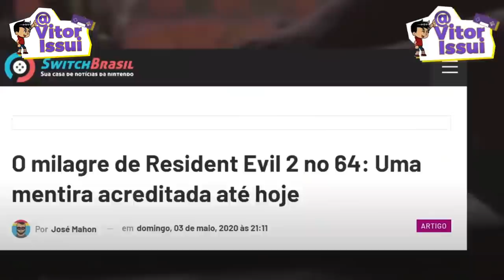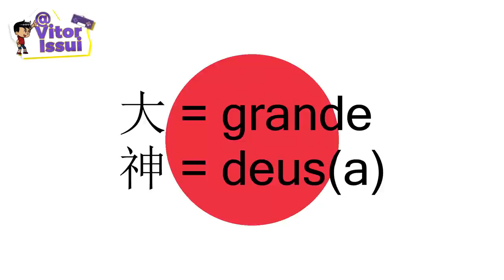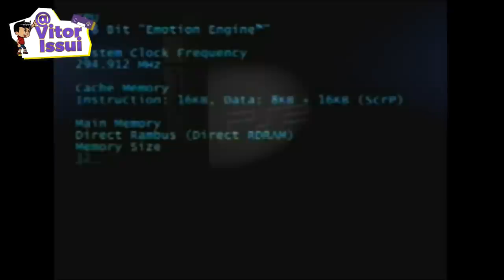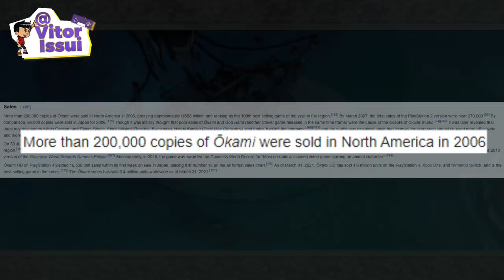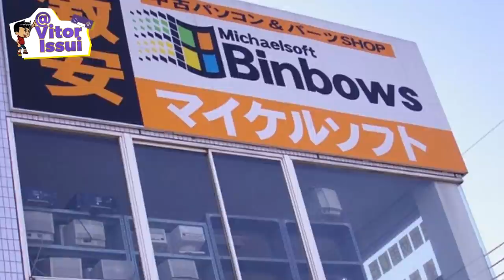OKAMI: Do Fracasso ao Sucesso e suas ligações com The King of Fighters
♦Roteiro do Video:
Equipe CriaBits